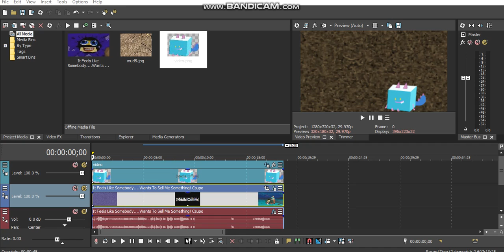How To Make MudFlangedSawChorded